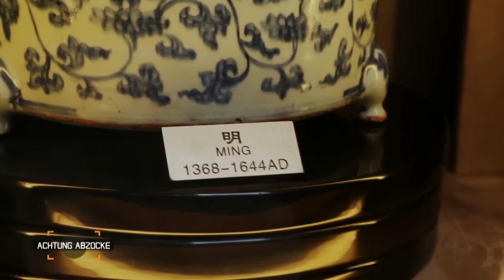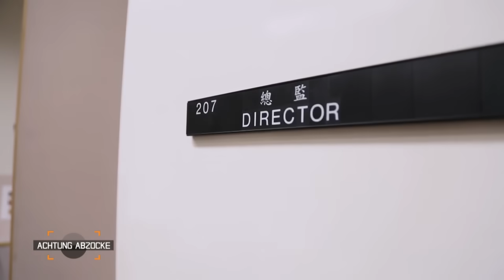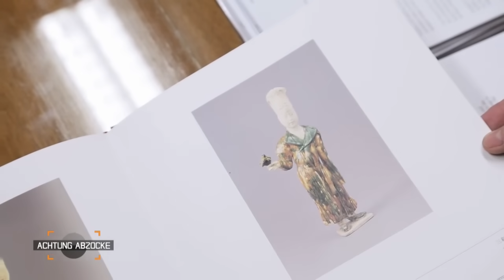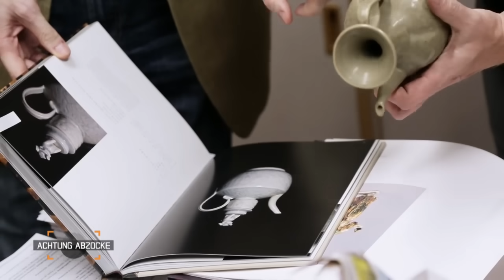Jede Menge BARES für UNRARES: Antiquitäten-Abzocke in Hongkong | Achtung Abzocke | Kabel Eins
In China gibt es noch heute bestens erhaltene Antike Kunstgegenstände, die Sammlerherzen höher schlagen lassen. Peter kauft angeblich Jahrtausende alte Vasen und lässt sie von einem Experten überprüfen.